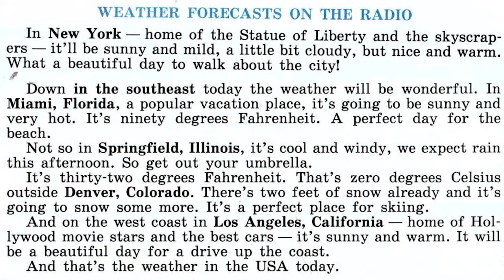ТЕКСТ "WEATHER FORECASTS ON THE RADIO" УЧЕБНИК 6 КЛАСС АФАНАСЬЕВОЙ, МИХЕЕВОЙ - (ТЕМА "ПОВТОРЕНИЕ")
В этом видео мы разбираем текст "Weather Forecasts on the Radio", учебник за 6 класс Афанасьевой и Михеевой (round-up lessons, тема "Повторение")

Английский по скайпу (весь мир))) и лично (г. Минск), все условия и расценки